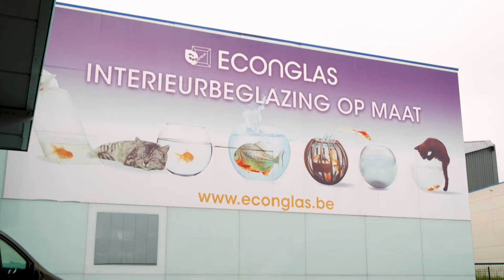Solver Solutions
Je kan er niet meer omheen. Er zijn steeds meer huizen met een grote raampartij en stalen glazen binnendeuren. Met deze deuren wordt de ruimte nog geaccentueerd en oogt het groter.  Vandaag gaan we met een bekende speler op de markt in gesprek over de verschillende toepassingen van glas.